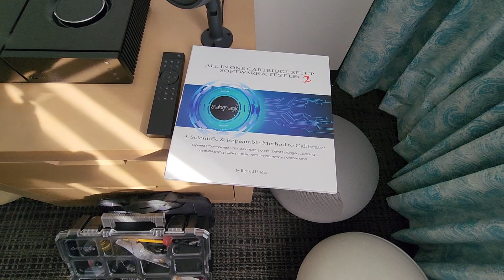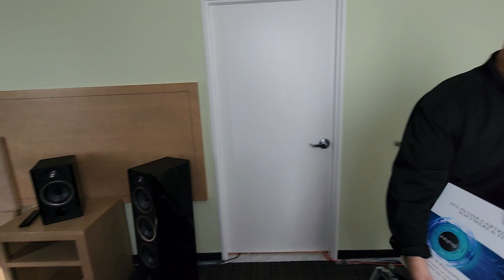Focal Sopra 3, Naim, VPI, DS Audio and set-up by Dr. Vinyl